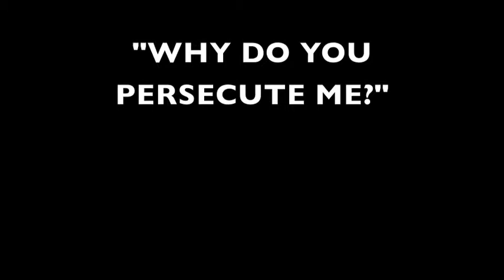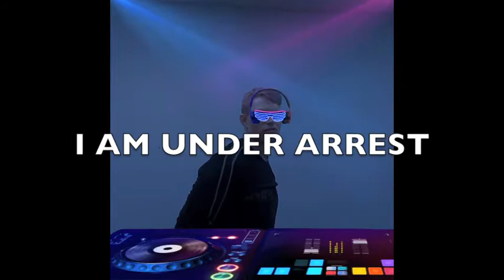Faithnite wk7 Paul Builds up a Tent and Others